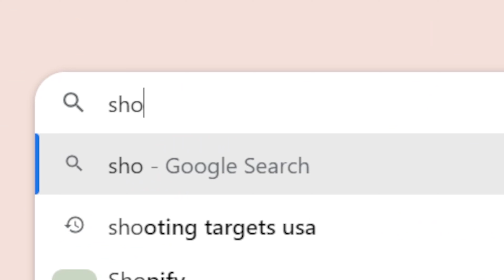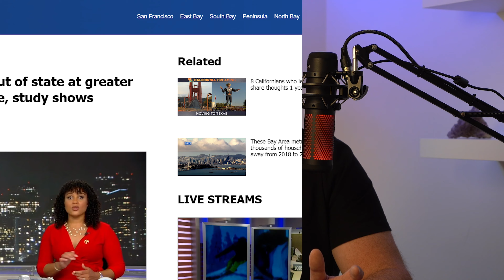Buying vs Renting a Home in 2024 (Which Is Better)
In today's video, we're diving deep into the age-old debate of buying versus renting a home in 2024. It's a question that pops up all the time, and the answer isn't as straightforward as you might think. I'll be unraveling the complexities behind fluctuating home prices and rent costs, shedding light on the factors that influence these ups and downs. We'll explore the pros and cons of both options, starting with the carefree perks of renting – where a broken toilet means a call to the landlord, not a trip to the hardware store. On the flip side, owning a home grants you unparalleled freedom but comes with the responsibility of fixing that broken toilet yourself. I'll share insights on rental flexibility and the potential downsides, such as the risk of rent hikes and limitations on personalization. Owning a home has its advantages too, from property appreciation to tax benefits, but it's not without its drawbacks, especially for those with a more transient lifestyle. Join me as we navigate through these considerations, helping you make a well-informed decision that aligns with your lifestyle and future plans. So, let's settle the age-old question of renting versus buying and make a decision that's right for you!

If you want to get rid of debt for GOOD, check out my DOMINATE DEBT COURSE -